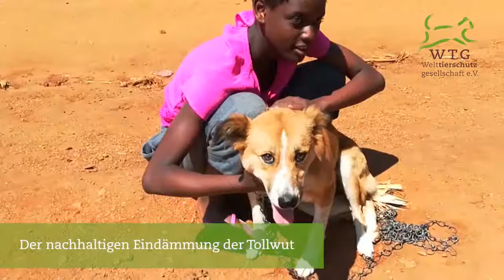Tollwut in Malawi: Der Einsatz geht weiter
„Rabies Free 2030“ – ab 2030 soll weltweit kein Mensch mehr in Folge einer Tollwutinfektion sterben, so das Ziel der Weltorganisation für Tiergesundheit. Davon aber ist das ostafrikanische Land Malawi in der Realität noch weit entfernt. Zwar konnten wir durch unsere großflächigen Impfkampagnen innerhalb der letzten Jahre in der Hauptstadt Lilongwe die Grundlage schaffen und bereits über 70 Prozent der Hunde durch Impfungen vor der Krankheit schützen. Doch weiterhin ist es dringend notwendig, durch Nachimpfungen sowohl Neuansteckungen zu verhindern als auch die Bevölkerung in den Kampf gegen Tollwut stärker zu involvieren. Zusammen mit unseren Partnern der Lilongwe Society for the Protection and Care of Animals (LSPCA) sind wir mit einem Pilotprojekt im Einsatz.